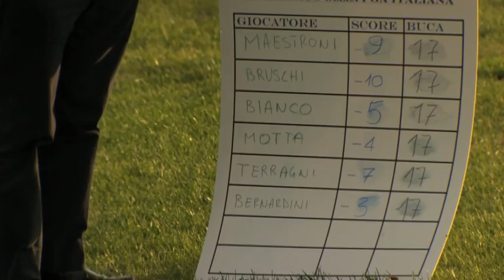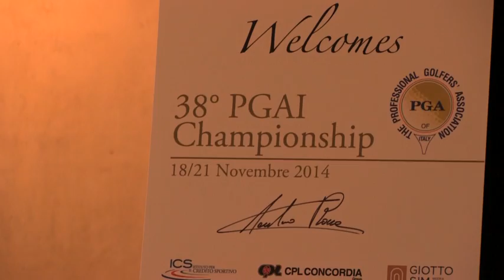38° Open P.G.A.I. 2014 - Golf Montecchia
Video dell’open della PGA di novembre 2014